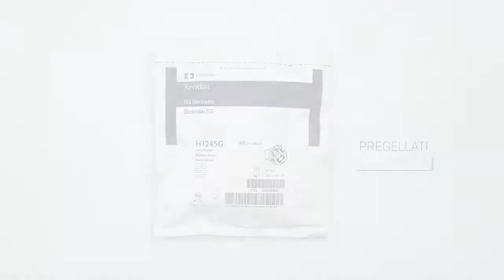Contenuto della confezione Teethan 1/9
Contenuto della confezione Teethan

Scopri di più sul dispositivo digitale per misurare il bilanciamento dell'occlusione dentale.